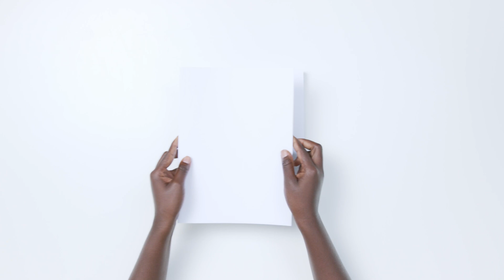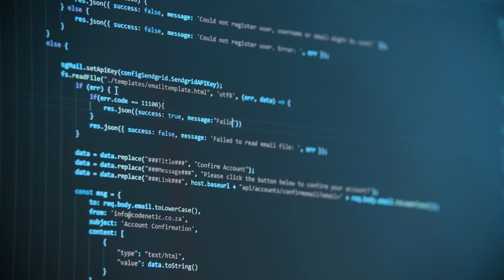CPMAI v7 AI & ML Project Management – A Beginner’s Guide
Want to manage AI & ML projects efficiently but don’t know where to start? In this video, we’ll break down the CPMAI v7 framework—a structured approach to AI & ML project management that ensures success!

CPMAI stands for Cognitive Project Management for AI. It’s an industry-standard framework designed to help project managers handle AI & ML projects with the right structure, governance, and best practices. Unlike traditional project management, CPMAI v7 integrates agile methodologies, data-driven strategies, and AI-specific workflows to ensure smooth execution.

AI & ML projects are not like regular software development. They involve handling large datasets, continuous model training, and adapting to unpredictable results. That’s why CPMAI v7 focuses on three key areas:

✅ Data Readiness – Ensuring high-quality, structured data before starting AI model training.
✅ Iterative Development – Using agile methodologies for continuous model improvement.
✅ Risk & Compliance – Addressing ethical, regulatory, and security concerns throughout the project.

Without a structured approach like CPMAI, AI projects often fail due to poor planning and unrealistic expectations.

The CPMAI v7 methodology is built on six phases, helping teams develop AI solutions efficiently.

Each phase ensures that AI projects remain goal-oriented, data-driven, and continuously optimized for success.

If you’re an AI project manager, business leader, or tech enthusiast, CPMAI v7 helps you:

 Avoid AI Project Failures – Plan efficiently and anticipate challenges.
 Improve AI Model Performance – Implement data-driven strategies.
 Enhance Collaboration – Align business and technical teams.
 Boost Your Career – CPMAI certification is a valuable skill for AI project managers.

The future belongs to AI, and with CPMAI v7, you’ll be ready to lead AI & ML projects successfully!